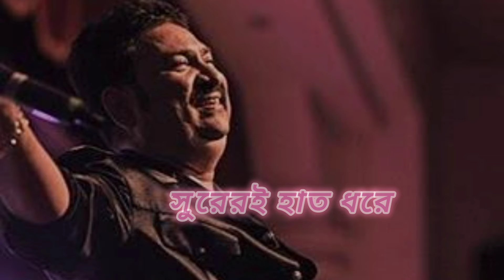Bhalolagar kotha diye || Kumar sanu || Bengali || Romantic song || Lyrics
bhalolagar kotha diye bengali love song
bhalolagar kotha diye bengali song bhalolagar kotha diye Kumar sanu romantic song
bhalolagar kotha diye Kumar sanu romantic song bengali
bhalolagar kotha diye bangla gaan
bhalolagar kotha diye Kumar sanu love song